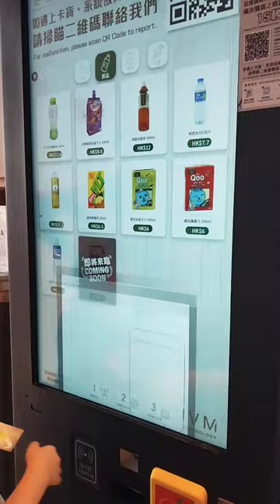Hongkong Vending Machine for Drinks